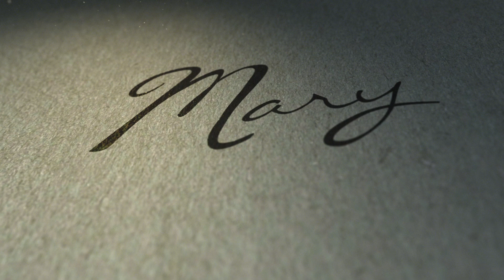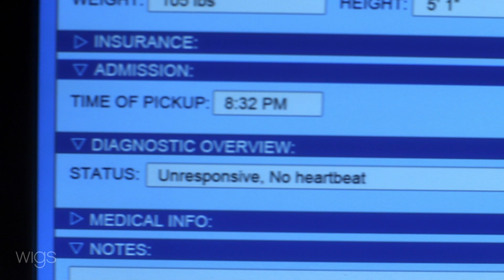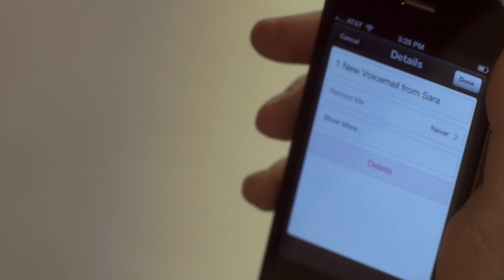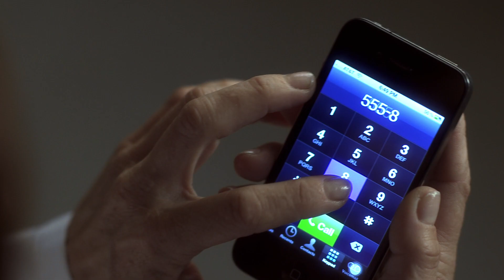Mary Short Film | Featuring Melora Walters | WIGS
About "Mary":
An emergency room doctor is distressed when a familiar face is brought in for treatment.

Starring Melora Walters, Patrick Fabian, and Eric Roberts.

Episode Credits:

DIRECTED BY
Tracey Gallacher

WRITTEN BY
Rodrigo Garcia

Melora Walters as MARY

Patrick Fabian as TOM

Juanita Guzman as NURSE

Braden Lynch as EMT

Eric Roberts as DR. MARLEY

PRODUCED BY
Effie Brown

EXECUTIVE PRODUCERS
Jon Avnet
Rodrigo Garcia
Jake Avnet

CO-EXECUTIVE PRODUCER
Marsha Oglesby

Denis Lenoir
Michael Negrin

PRODUCTION DESIGNER
Kristyn Ingle

Jacob Yoffee

Thomas Newman

EDITED BY
Pattye Rogers

CASTING DIRECTOR
Rick Pagano

COSTUME DESIGNERS
Michael Chapman
Jenna Kautzky

Nicole Colombie

1ST ASSISTANT DIRECTOR
Linda Montanti
Nancy Townsend

2ND ASSISTANT DIRECTORS
Julia Lennon
Ari Oyola

John Robinson

PRODUCTION ASSISTANTS
Marco Bargellini
David Brustein
Wesley Chao
Sarah Kaplan

ART DIRECTOR
ALEKSANDRA LANDSBERG

LEADMAN
Tim Stuart

PROP MASTER
Brenden Salmon

ON-SET DRESSERS
Lisa Son
Joe Skiff

SWING
Diana Wright

ART ASSISTANT
Dean Writght

1ST ASSISTANT CAMERA
Joshua Turner

1st/2nd ASSISTANT CAMERA
Justin Gamboa

2nd ASSISTANT CAMERA
Nicole Ferris

STEADICAM
Richard Crow

DIT
Joe Kocsis

GAFFERS
Corwin Nunes
Matt Turve

Josh Coffman

KEY GRIP
Chad Pelsang

Ian Rogers
Erick Vizcaino

DEPARTMENT HEAD HAIR
Andre DuBois

ADDITIONAL HAIR STYLIST
Patricia Pineda

Denise Paulson

Teresa Vest

EXTRAS CASTING
Zachary Foppe

ASSOCIATE PRODUCER
Robert Shapiro

ASSISTANT EDITORS
Charles Butler
Trevor Lindborg
Bradford S. Obie
Lara Ramirez

Ed McCarthy

PRODUCTION ASSISTANT INTERN
EJ Merenstein

SCRIPT SUPERVISORS
Barry L. Caldwell
Blu Van Zant

SOUND MIXERS
David Parker, C.A.S.
Gerald Beg

BOOM OPERATOR
Aaron Wallace

UTILITY
Andy Clark

COSTUME SUPERVISOR
Jenna Kautzky

PRODUCTION ACCOUNTANT
Marcia Matthew

ASSISTANT ACCOUNTANT
Rebekah Stevens

ACCOUNTING CLERK
Karen Marquez

PRODUCTION COORDINATOR
Cara Brown

PRODUCT PLACEMENT
Joy Phillips

PRODUCTION ASSISTANTS
Jonathan Fung
Mark Lyons
Matthew Teague

Wesley Chao
Megan Shaw

Kevin Chalk

Karen Graci

David Cummings

CASTING ASSISTANT
Cassidy Boyd

POST-PRODUCTION SERVICES
Point 360

RE-RECORDING MIXER
Mitchell Lindskoog

COLORIST
Mark Nakamine

FOR WIGSCO:
DIRECTOR OF MARKETING
Steve Shin

Megan Hannay

MARKETING COORDINATOR
Caitlin McGowen

Patricia Lindberg

Colin Arndt

DEVELOPMENT COORDINATOR
Sarah Stoecker

FOR BROOKLYN FILMS:
EVP, FINANCE
Carol Chacamaty

FINANCE ASSISTANT
Kelly Hennessy

INTERNS
Alex Abrahams
Marlowe Griffin Lyddon
Elaine Ogden
Keyla Vasconcellos